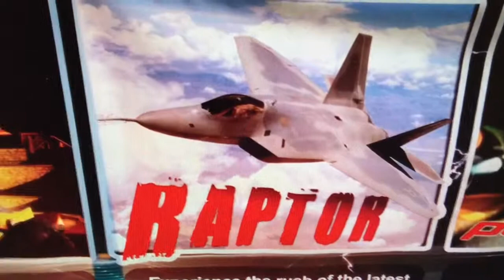Utah State Fair 2012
Fun night at the state fair with the family!